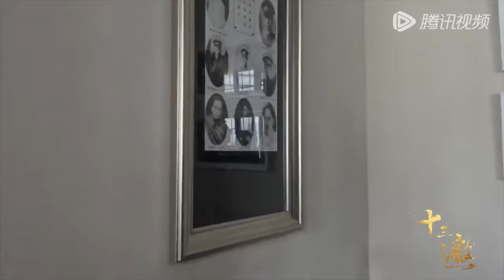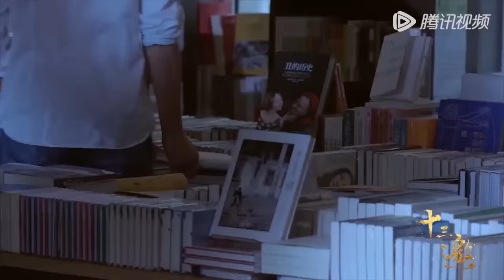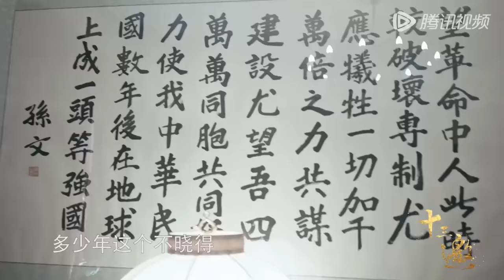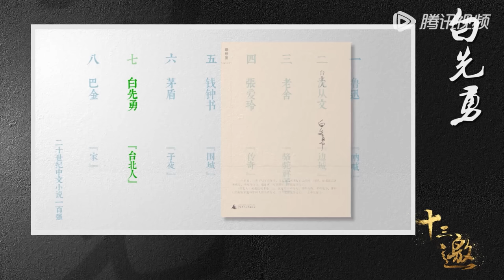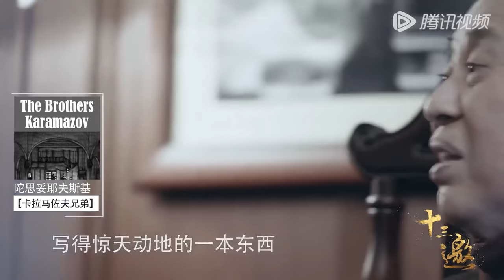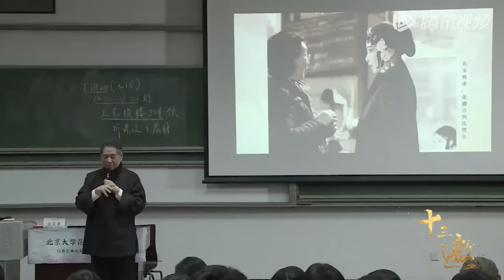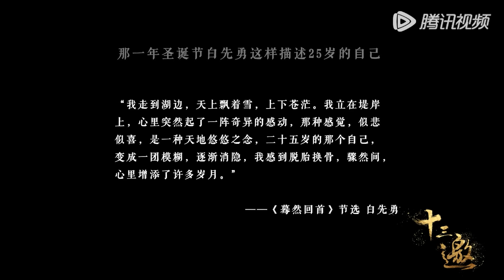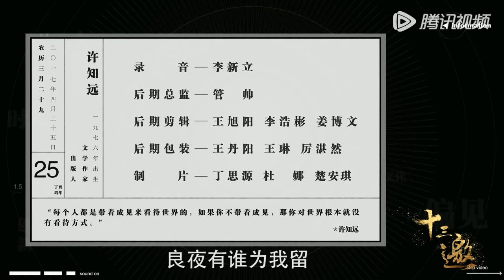【十三邀 第一季】第13期：许知远对话白先勇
《十三邀》是腾讯新闻与单向空间联合出品的一档人物访谈节目。许知远与十三位来自不同领域的嘉宾进行对话，在对话中观察和理解这个世界。
集数：13集
本期嘉宾：白先勇